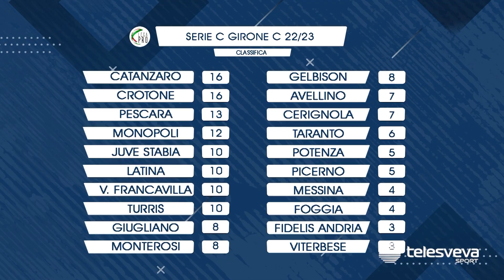SERIE C | Parola a Federico: "Gettiamo il cuore oltre l'ostacolo". Il ds presenta Andria-Catanzaro